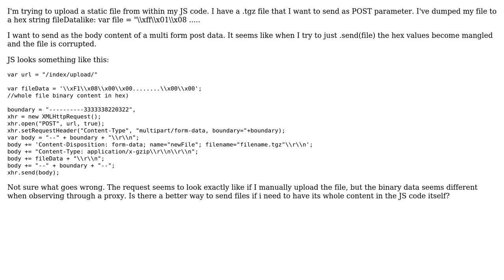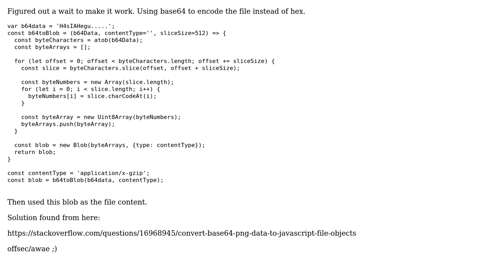Sending Javascript POST XMLHttpRequest File Contents in Hex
With thanks & praise to God, and with thanks to the many people who have made this project possible! You are responsible for your own actions.